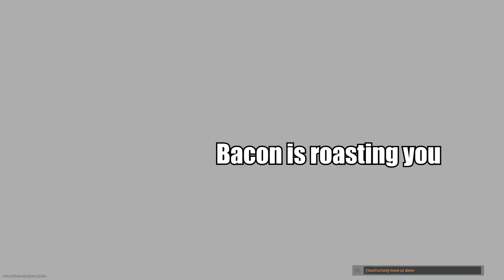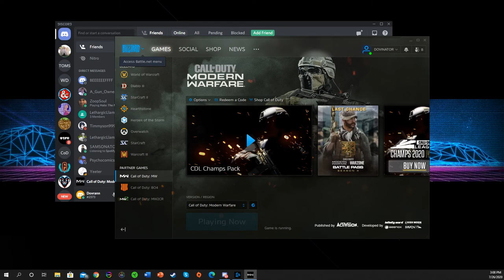Dual Deagles | Modern Warfare #11